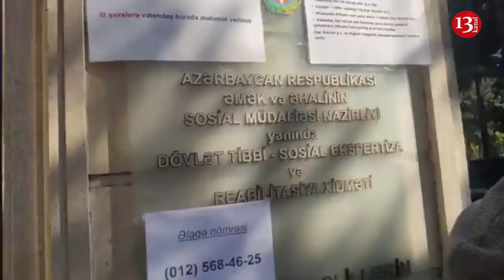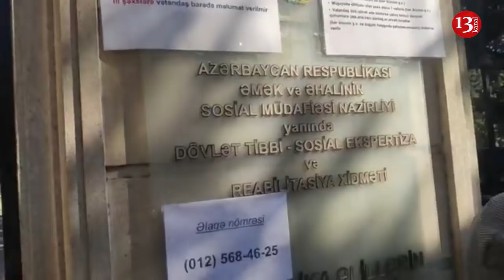"Özlərini qoyublar KARLIĞA, LALLIĞA, əsəbimdən AYAĞIM ƏSİR"- Müavinətləri kəsilən vətəndaşlar